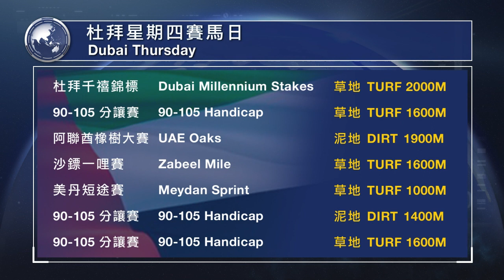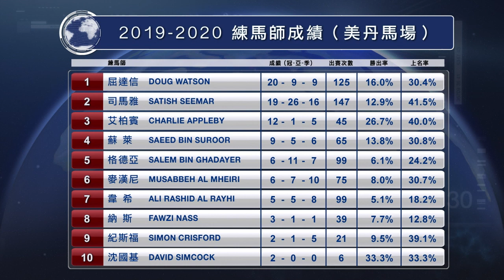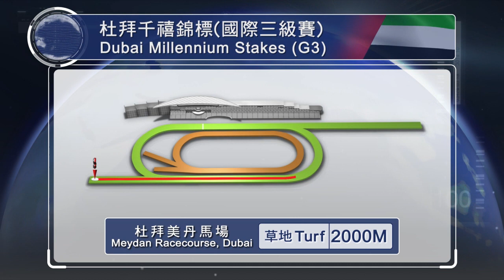19/20 綠茵闖蕩 46A - 大賽攻略 - 杜拜千禧錦標、阿聯酋橡樹大賽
逢星期二 深夜 1:45
逢星期五 深夜 2:05

逢星期二、五 晚上 8:30

逢星期二、五 晚上 8:30